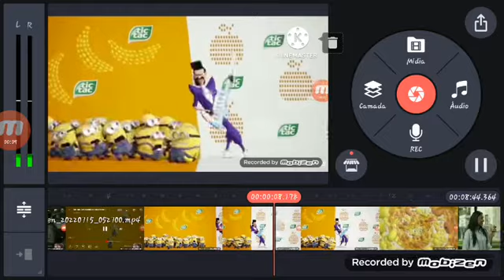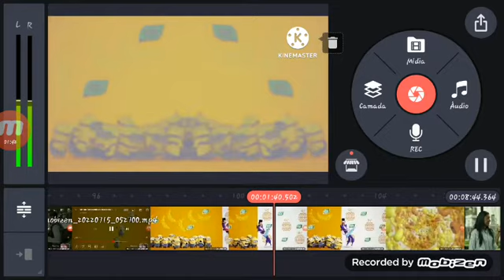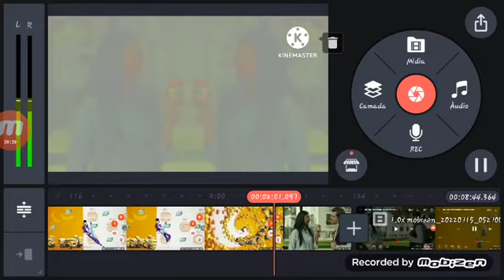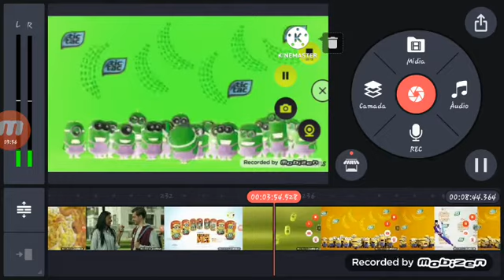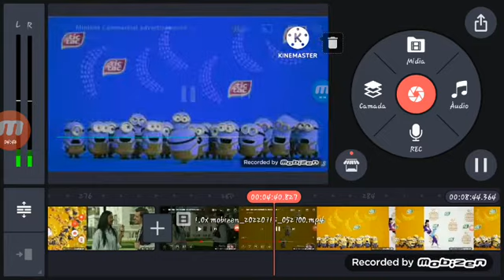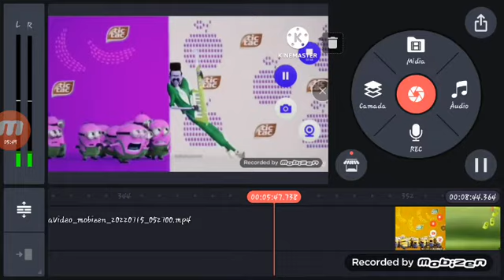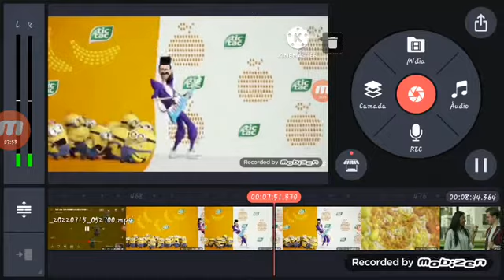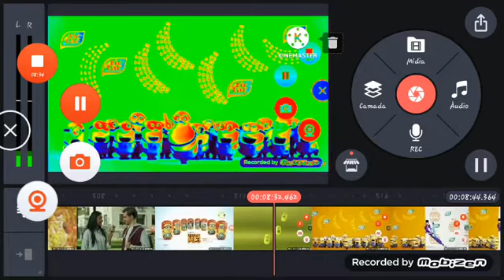15 de julho de 2022